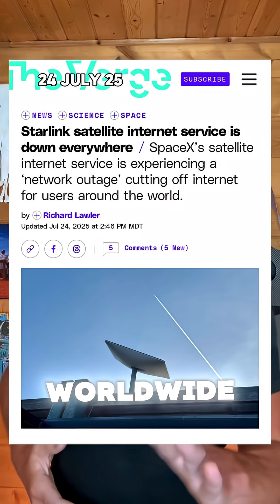Starlink Went Down Today. Why You Need Redundant Comms.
If you rely on one method of communication and it fails, you're stuck. That’s the principle: one is none, two is one.

I use Starlink at a remote location. When it went down, I had no control. I have both the Mini and the home unit, but if the service fails, both go offline.

That's why I also use a weBoost cell signal booster. Just shared a video on the truck setup, and I’ll be installing the home unit this weekend.

I also use GMRS radios for local communication. Rocky Talkies are my go-to. For longer range, look into HAM, shorter, local area: Meshtastic, and other tools.

Each tool serves a different purpose. Build communication backups before you actually need them.